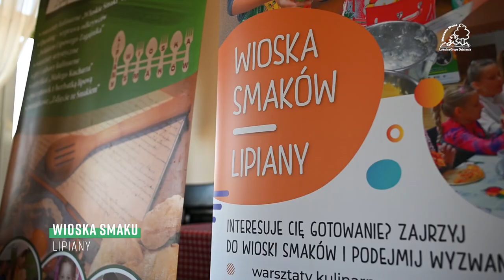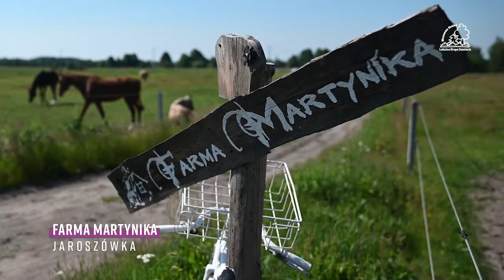Edukacja i przyroda we Wrzosowej Krainie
Spot - ekomuzea, zagrody, wioski tematyczne